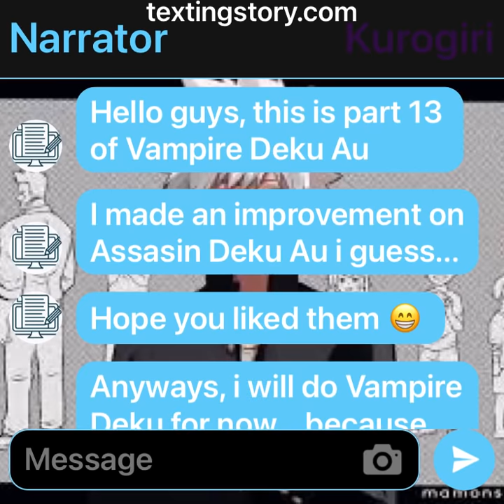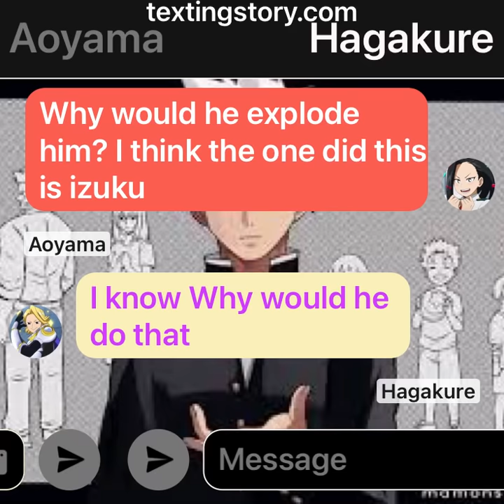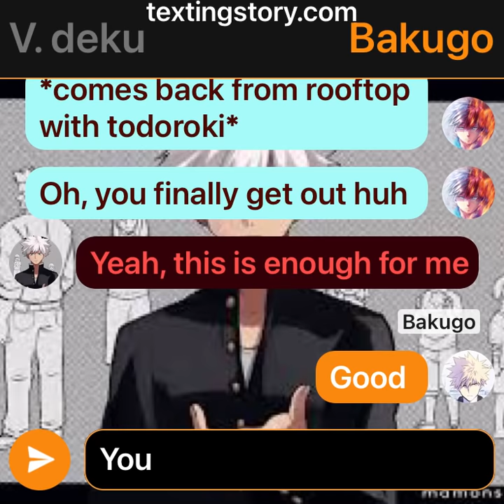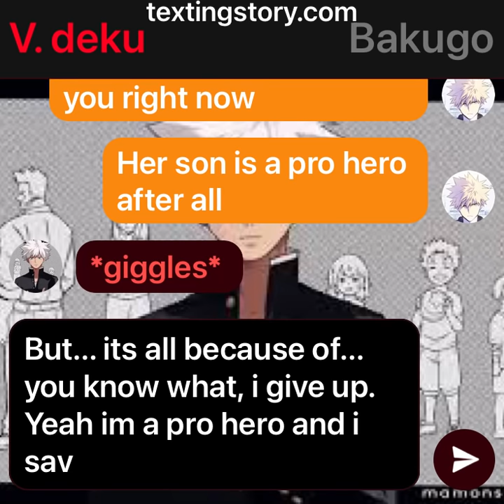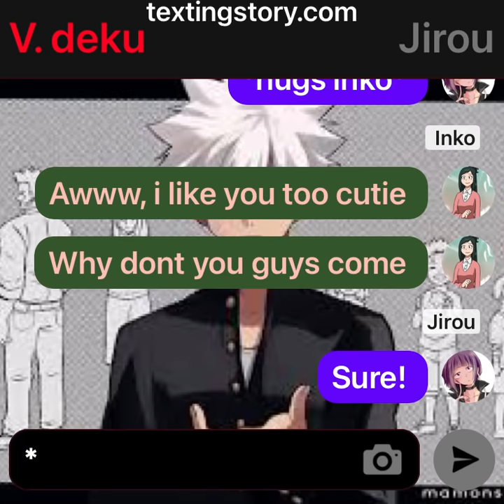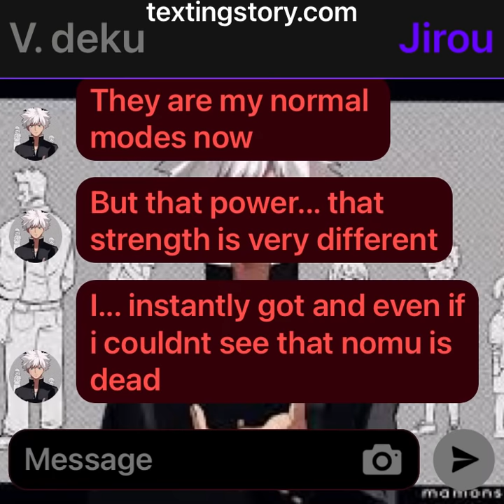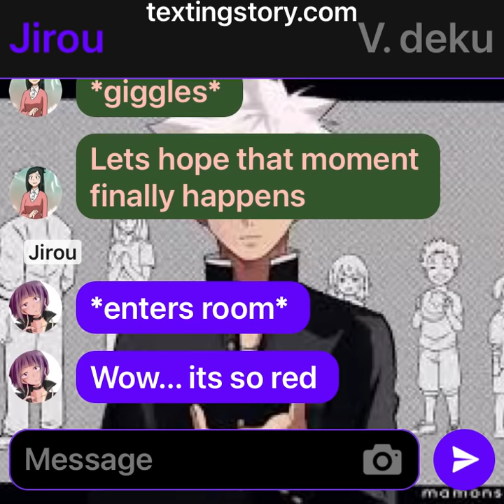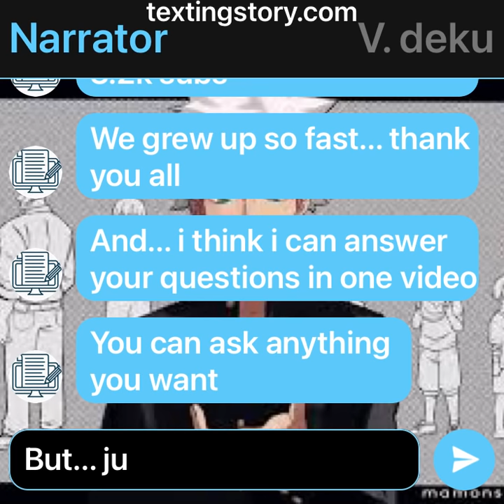MHA/BNHA Texting Story ~3~ Vampire Deku Au | Ep 13# Hospital //PLEASE READ DESCRİPTİON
Here is part 13 of Vampire Deku Au, hope you enjoy!
Okay guys... i wanted to do a special video to celebrate 3000+  subs! thank you all for your support.
So for the video, you can ask one question... and i will pick randomly after 2 hours.. Tomorrow i will upload the video. See you!